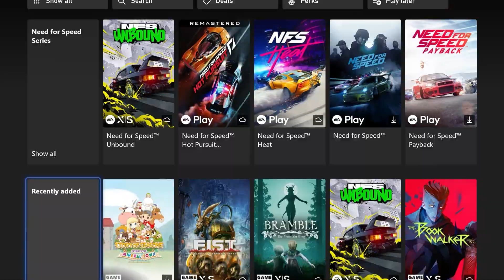Unleash Amazing Adventures : Top 5 Game Pass Exclusives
In this exciting video, we're counting down the top 5 must-have Xbox Game Pass exclusives that will take you on exhilarating adventures! Join us as we delve into the thrilling world of the Xbox Game Pass, a subscription service that offers a vast library of exclusive games for all gamers to enjoy. Whether you're a fan of action-packed shooters, immersive RPGs, or captivating storytelling, this list has something for everyone. 1. Halo Infinite: Experience the adrenaline-pumping action of this highly acclaimed exclusive. Dive into intense battles, unravel captivating mysteries, and embark on epic quests in a stunningly detailed and immersive virtual world.
2. "Forza Horizon 5": Prepare for an unforgettable adventure in this game, filled with breathtaking landscapes, heart-pounding challenges, and a gripping narrative. Immerse yourself in a rich and vibrant universe as you uncover its secrets and face daunting enemies.
3. Psychonauts 2: Get ready for an adrenaline-fueled rush with this exclusive title. Engage in intense competitive multiplayer matches, showcasing your skills and strategies against players from around the world. Unlock powerful weapons, dominate the leaderboards, and become a legend in this captivating experience.
4. Sea of Thieves: Immerse yourself in a captivating world, where every decision you make shapes the outcome of your journey. Uncover deep, emotional storytelling, forge alliances, and confront formidable foes as you navigate through an intricately designed virtual realm.

With the Xbox Game Pass, these must-have exclusives are just a subscription away. Explore the immense library of games and discover new adventures that will keep you entertained for hours on end. So, gear up and get ready for exhilarating experiences as you dive into the world of Xbox Game Pass exclusives. Don't miss out on these incredible games that await you! Are you ready to embark on epic journeys, unravel mysteries, and conquer thrilling challenges?

End Screen Details:
Created by: Jay Hume - Twitter: @residentgoblin